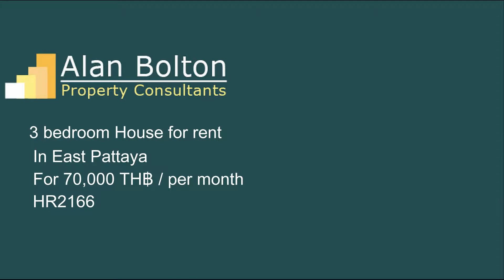House for rent in East Pattaya for 70,000 TH฿/per month